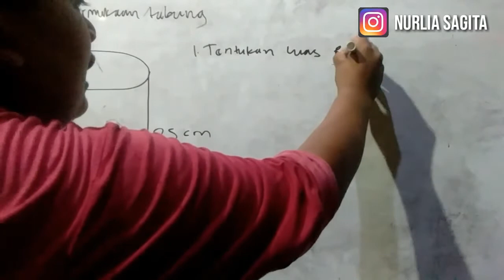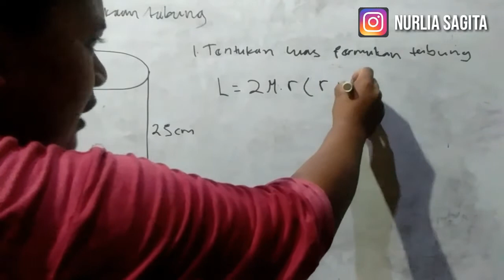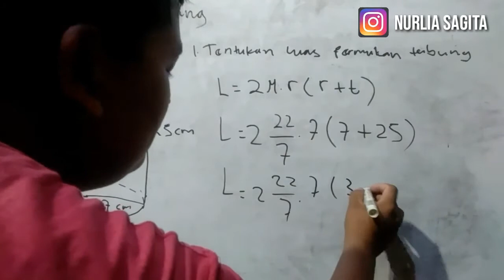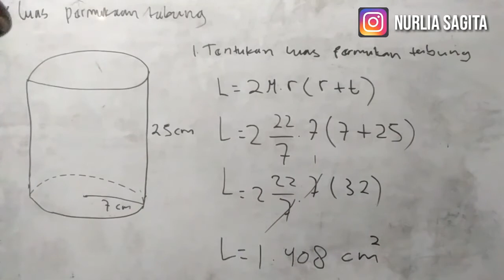Cara menghitung luas permukaan tabung | Tentukan luas permukaan gambar di berikut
Tentukan luas permukaan gambar di berikut!